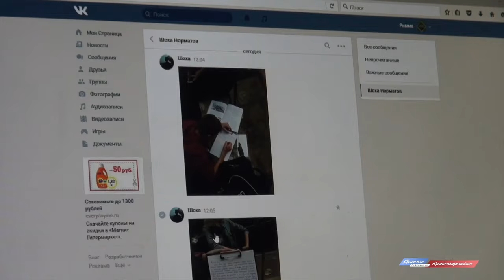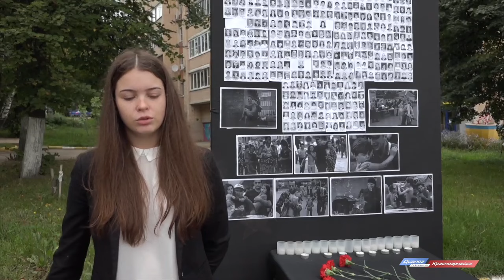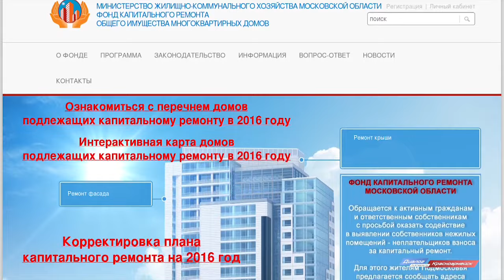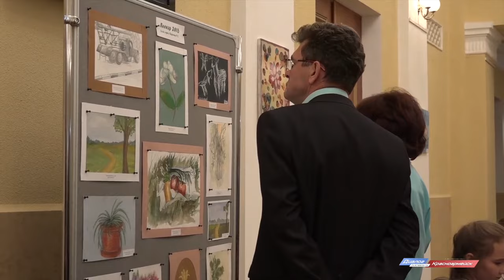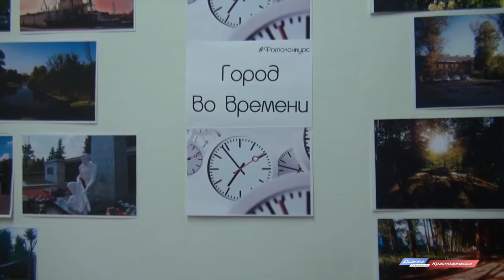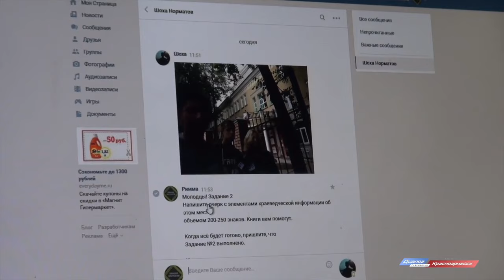Новости Красноармейского ТВ от 03.09.16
1.     Снова в школу. Как проходили торжественные линейки у школьников Красноармейска, смотрите в нашем выпуске.

2.     Они ковали Победу. Завершился городской конкурс на лучший эскиз проекта городского памятника. Имена победителей узнаем в День города.

3.     Ребята поучаствовали в журналистском расследовании. Первый медиа фестиваль состоялся в Красноармейске.

4.     Летние воспоминания. Выставка работ учеников детской школы искусств никого не оставила равнодушным.